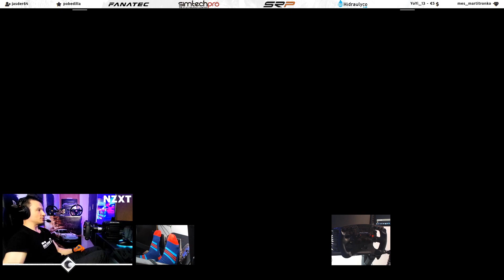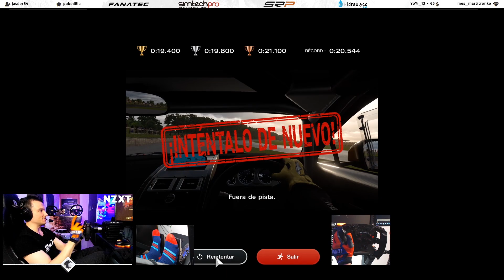GRAN TURISMO 7 | EXPERIENCIA EN CIRCUITO - BARCELONA & GOODWOOD | Stradi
▶️Volante Fanatec Podium Racing Wheel F1
▶️Pedales SRP